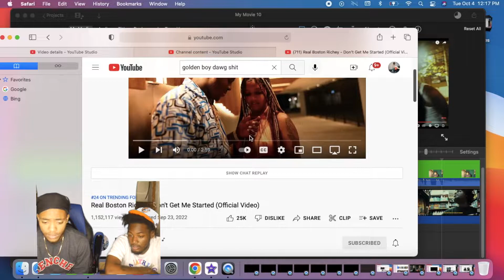Real Boston Richey - Don't Get Me Started (Official REACTION Video)